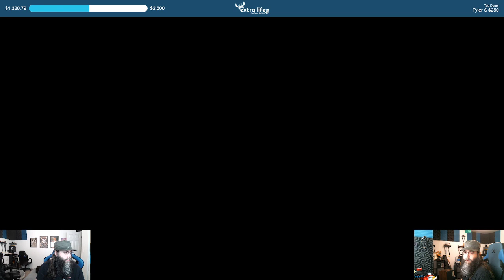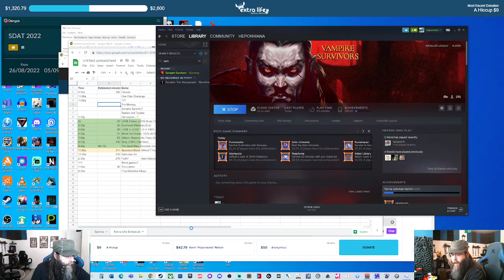10th Annual Extra Life 2022 Marathon Stream| Part 2: Vampire Survivors